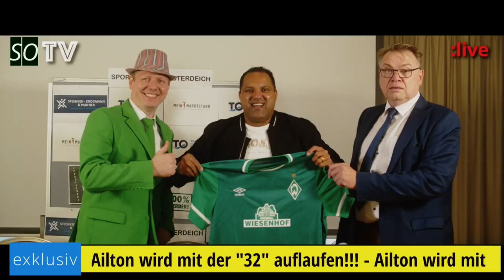⚽ Werder Bremen – Bayern München | Vorbericht - 31. Spieltag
⚽ SV Werder Bremen - Bayern München - Vorbericht zum 31. Spieltag der Saison 2022/2023.

🥅 31. SPIELTAG
Anstoß:  Sa. 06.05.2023 um 18.30 Uhr
Stadion: Wohninvest-Weserstadion (Bremen)

📺 ÜBERTRAGUNG
LIVE bei SKY

- Hört Baumann im Sommer auf?
- Spielt Füllkrug jemals wieder für uns?
- Haben wir überhaupt eine Chance am Samstagabend?
- die schlimmen 4 Spiele der Hinrunde stehen an
- Kownacki Transfer ungewiss
- Vorstellung des Gegners: Bayern München
- wie sieht der Kader aus, wer ist fit, wer verletzt?
- mögliche Aufstellungen für Samstag
- Unsere Tipps

🔗 LINKS
Kicker